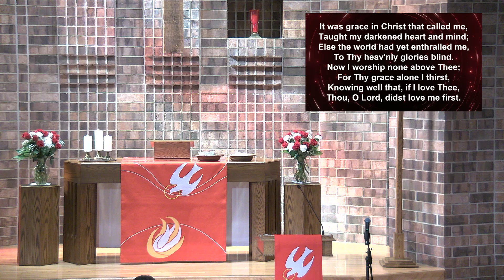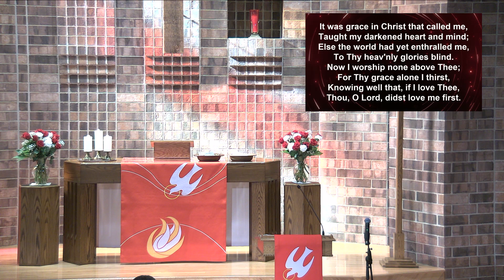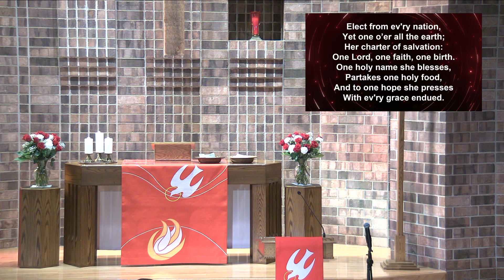October 2, 2022 - Service of Installation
00:00 Preservice
05:40 Processional
09:53 Invocation
11:48 Readings from God's Word
14:58 Make Me a Channel of Your Peace - Shepherd's Choir
19:07 Holy Gospel
19:54 Responsory Common
20:30 LSB 686 - Come Thou Fount of Every Blessing
23:54 Sermon - Pastor Vue Lee
43:20 Wonderful, Merciful Savior - Praise Team
47:22 Offering
49:34 LSB 573 - 'Tis Not that I Did Choose Thee
51:45 The Rite of Installation
1:09:04 LSB 537 - Beautiful Savior
1:11:58 Prayer of the Church
1:13:56 Benediction
1:14:21 Recessional